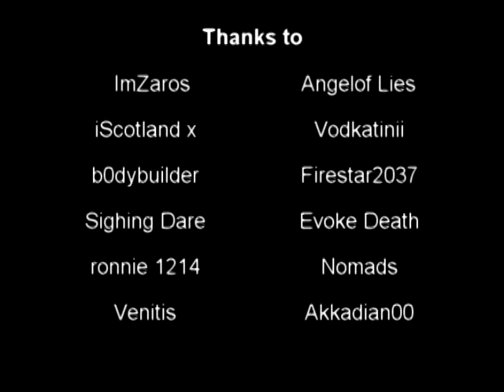[RSMV] Alex C. ft Yasmin K. - Angel of Darkness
First video using Sony Vegas :3!
Thanks to the people who helped :3 Loveee youuuu !! xx